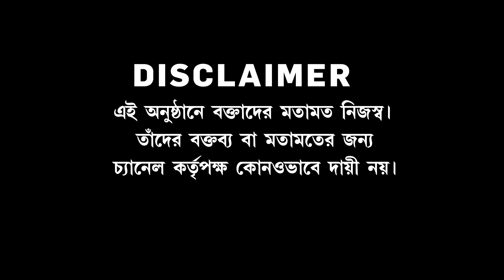Jabab Chay Bangla | চাকরি-দুর্নীতি মানলেন ফিরহাদ। আসল চোরকে ধরিয়ে দেবেন ববি?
রিপাবলিক স্বাধীন।
রিপাবলিক নির্ভীক।
আপনিই রিপাবলিক।